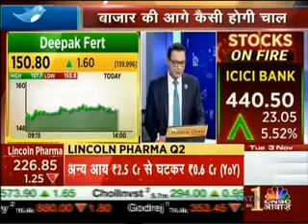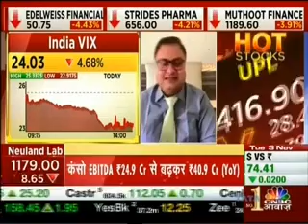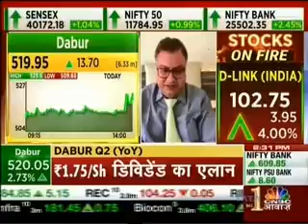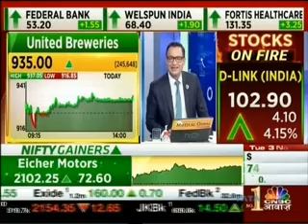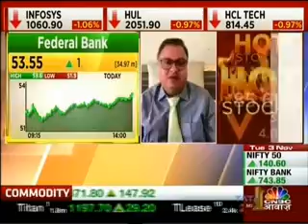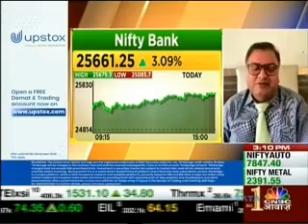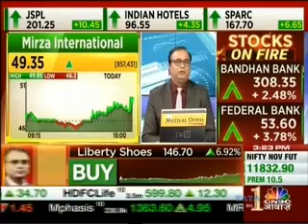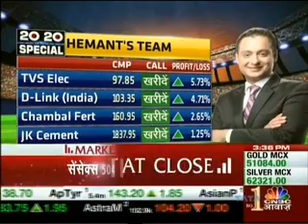Rajesh Palviya - CNBC Awaaz, Aakhri Sauda Show, 03 November 2020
Watch the Technical & Derivative Research Head, Mr. Rajesh Palviya speak about the stocks and markets with CNBC Awaaz, on their show - Aakhri Sauda